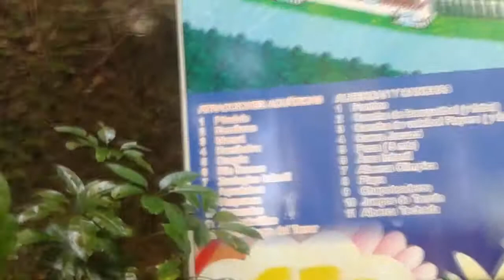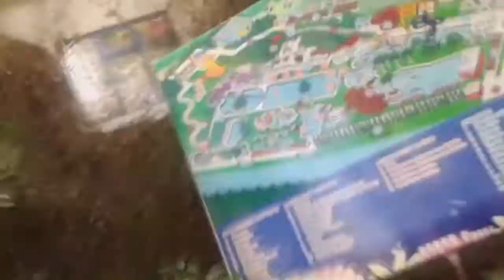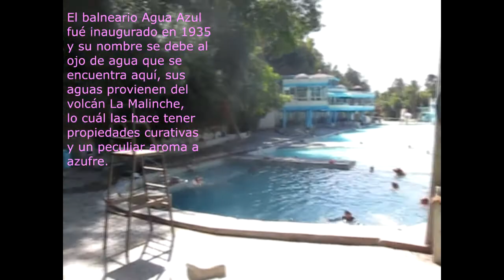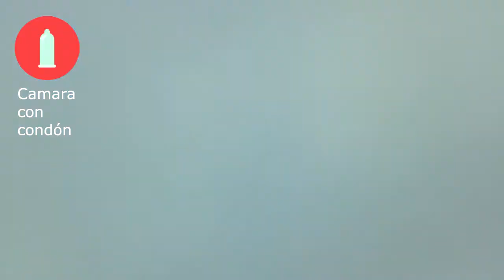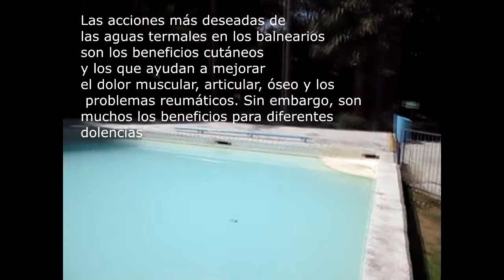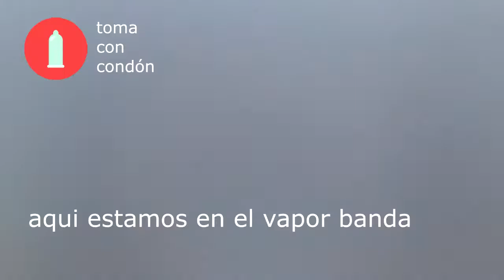Bariño - La Vagabundo Tour - disfrutando el balneario!!!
nos lanzamos al  balneario Agua Azul en Puebla!!